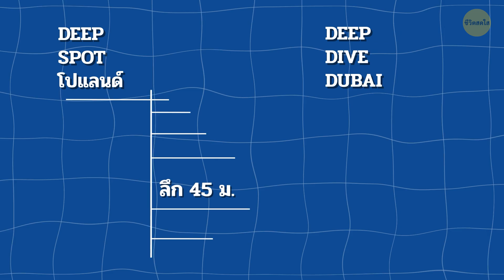ของดีที่ดูไบ: คราวนี้คือสระว่ายน้ำที่ลึกที่สุดในโลก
ดูไบชอบทำลายสถิติมากๆ! มันเป็นที่ตั้งของอาคารที่สูงที่สุดในโลก ห้างสรรพสินค้าที่ใหญ่ที่สุด และสระว่ายน้ำที่ลึกที่สุดด้วย! Deep Dive Dubai เทียบเท่ากับสระว่ายน้ำโอลิมปิกหกสระ มันเต็มไปด้วยน้ำจืด 14 ลิตร นี่เกือบจะเหมือนร่องลึกก้นสมุทรมาเรียนาแล้ว แต่มันสร้างขึ้นโดยมนุษย์ จะเป็นยังไง ไปดูกันเลย!

เครดิทภาพพรีวิว:
A diver experiences Deep Dive Dubai, the deepest swimming pool in the world reaching 60m, in the United Arab Emirates, on July 10, 2021: By GIUSEPPE CACACE/AFP/East News,
อนิเมชั่น โดย ชีวิตสดใส